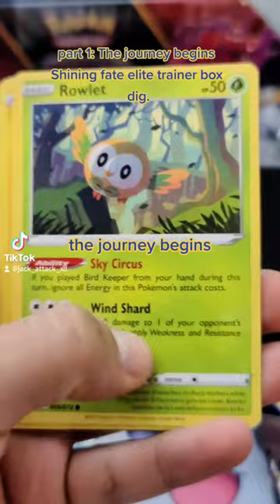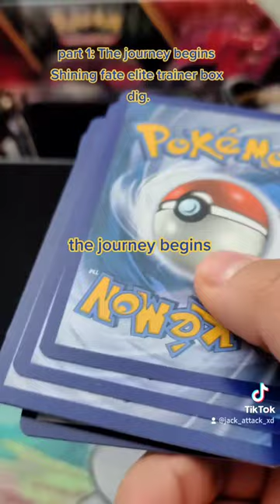Shining fate elite trainer box breakdown part 1